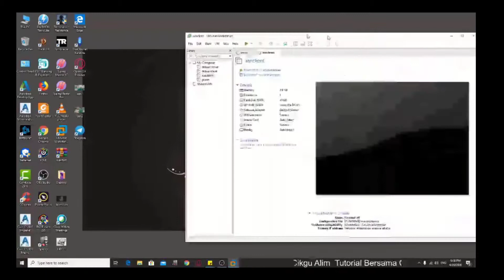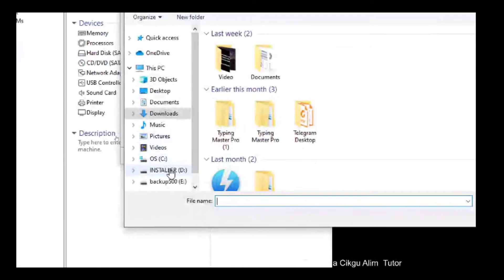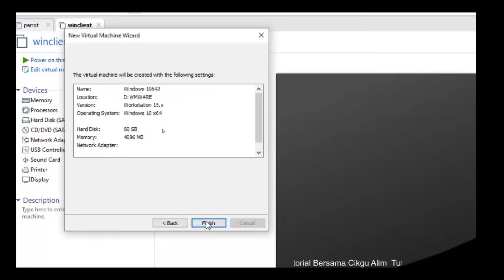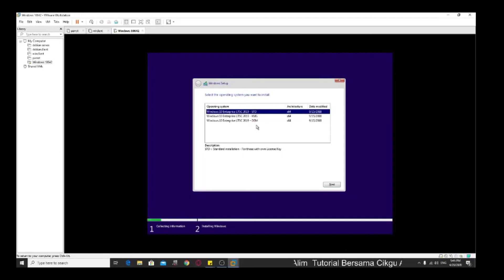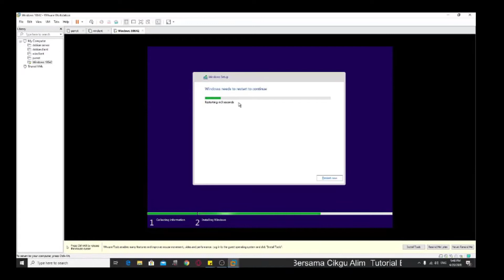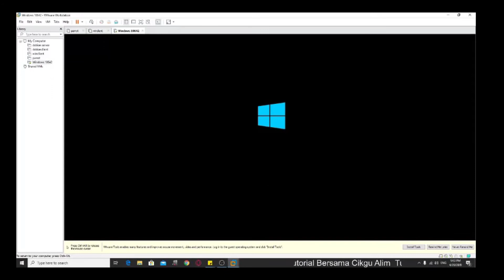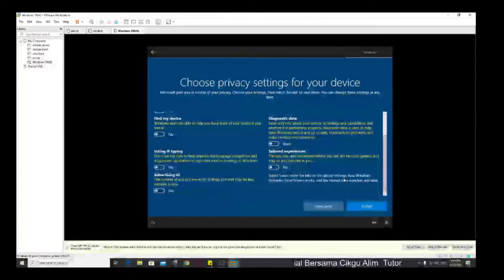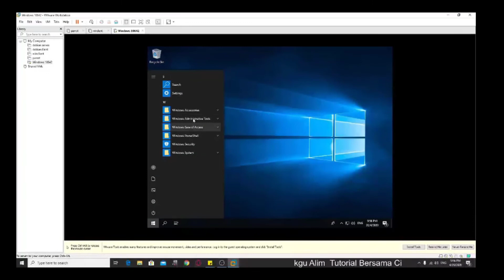Cara-cara Install OS di Virtual Machine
Cara installation OS (Win 10) di VMWare Workstation

1. Link download VMWare Wokrstation

2. Link Download Win 10

Selamat mencuba